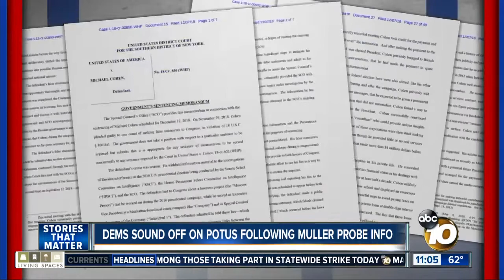President could be at risk in legal issues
The Muller court documents are in focus.